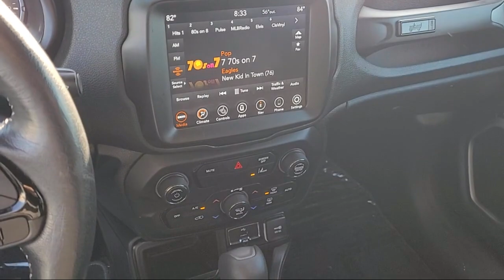2021 Jeep Renegade Latitude Sport Utility Sacramento Roseville Elk Grove Folsom Stockton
2021 Jeep Renegade Latitude Sport Utility Stock Number: P23183 Vin:ZACNJCBB1MPM74670.